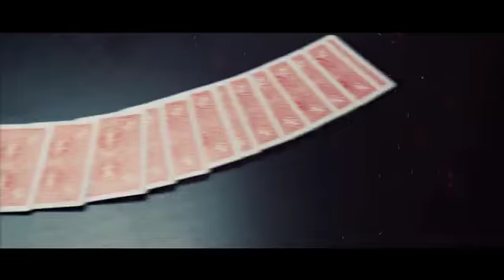Reduction by Nicholas Lawrence and SansMinds